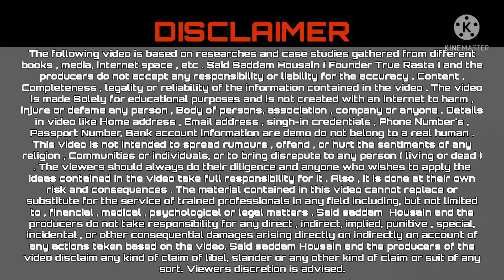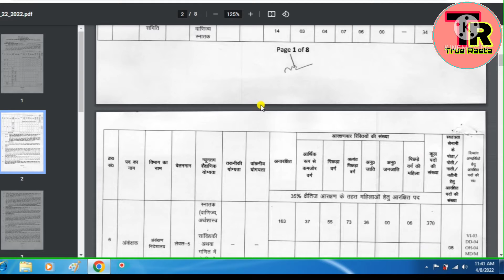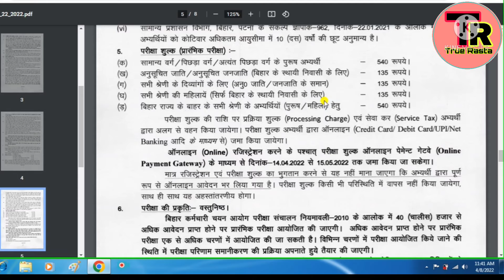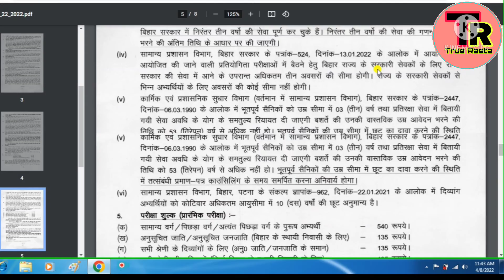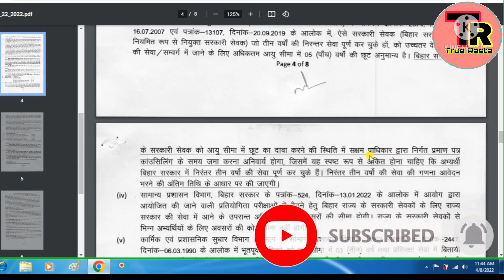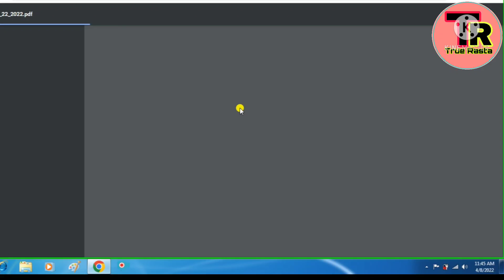B.S.S.C में निकली वेकैंसी, ऑनलाइन आवेदन शुरू लास्ट डेट कब तक?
Facebook से जुड़ने के लिए लिंक निचे है।